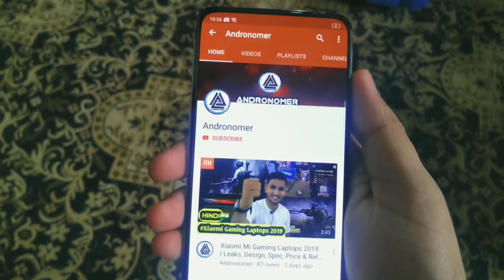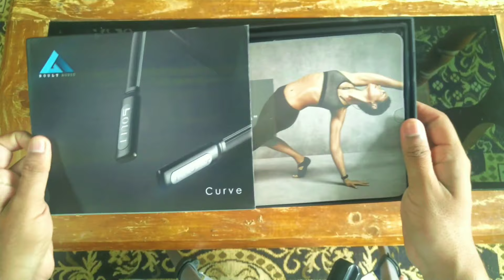Boult audio probass curve| neckband |wireless bluetooth |in-ear earphones with mic|Unboxing & Review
Boult audio probass curve| neckband |wireless bluetooth |in-ear earphones with mic|Unboxing & Review | Hindi.

"Video Content"👇

is video mein main aapko batane wala hoon boult audio curve neckband Bluetooth wireless in-ear earphone with mic ka unboxing and full review Hindi mai 🇮🇳

About Me

Hi 🧑 ,
       Friends aap sabhi ka swagat hai Andronomer par mera name hai SYED OMER Aur Mai City Hyderabad ka rehne wala hoon.